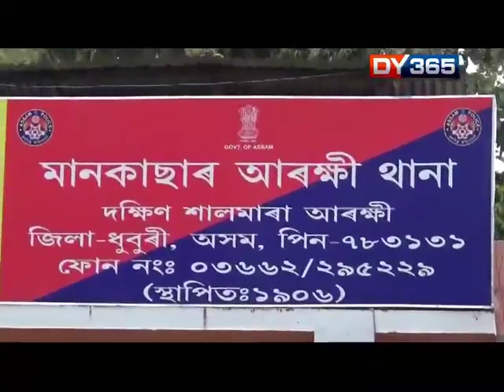24 GHANTA || RAPE ALLEGATION AGAINST BSF JAWAN